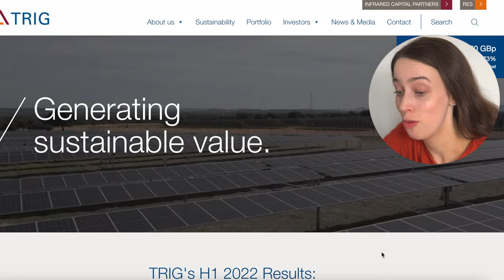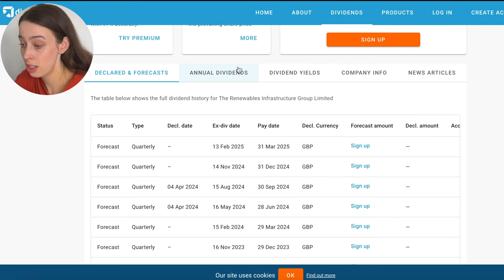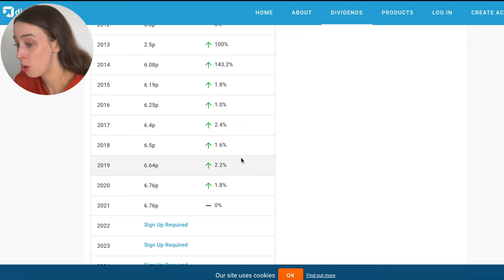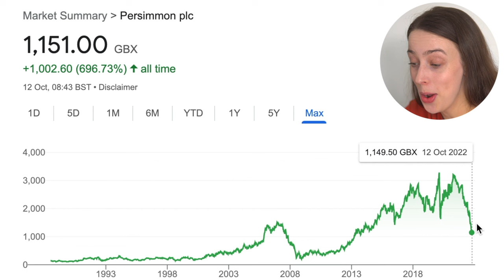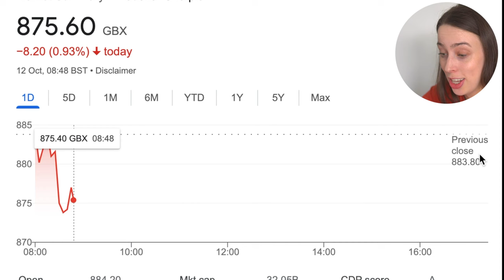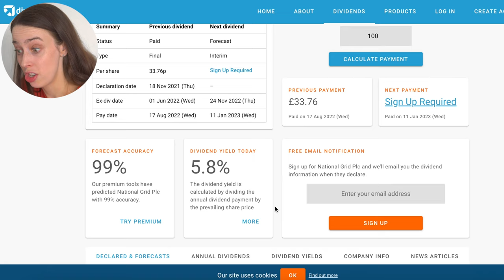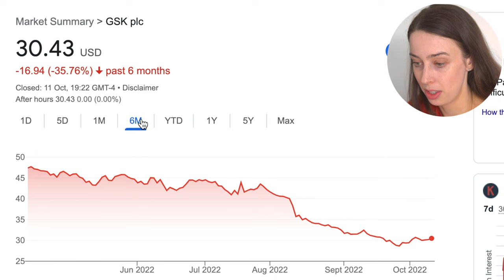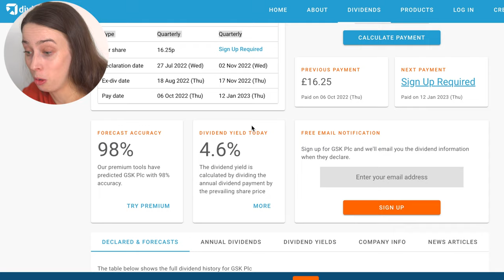5 Dividend Stocks To Buy In October 2022 | HUGELY Discounted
Are you in the market for some cheap dividend stocks? Here I talk about 5 stocks that are currently ON SALE!

Become a LEGEND today for monthly livestreams with me and early access to all my videos!

❗️Download an example portfolio of funds to get paid over 24 times per year!

Flexible tripod

Books:
How To Own The World - Andrew Craig